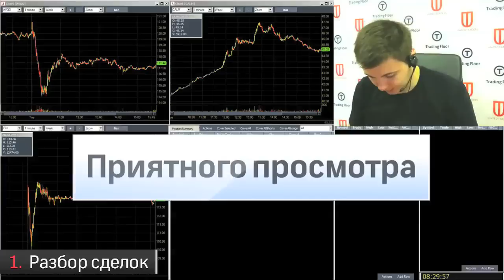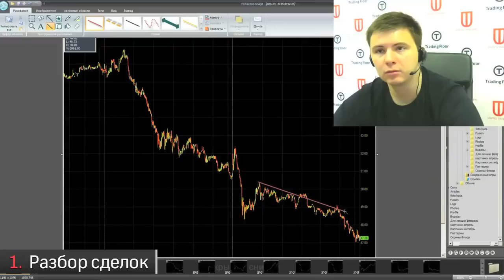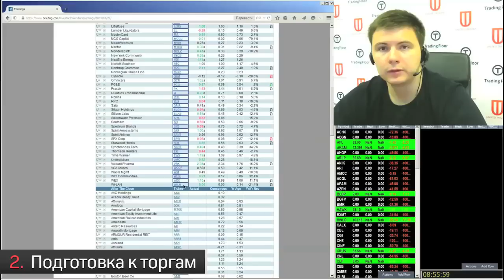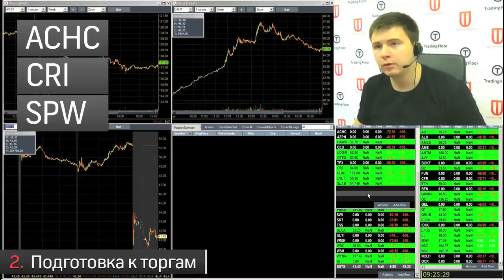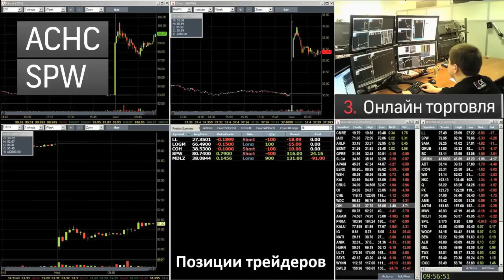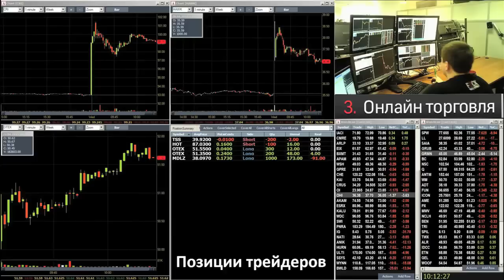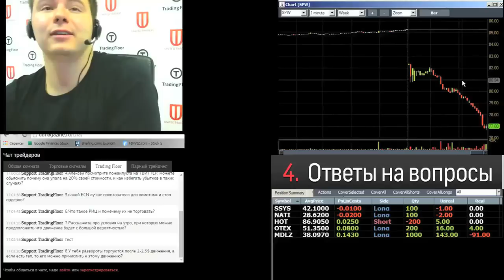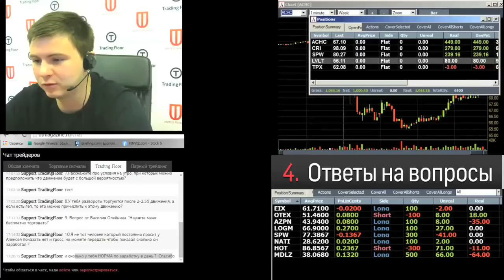Запись Trading Floor за 29 Апреля (+$1000)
Узнать больше о нас и нашей компании:
- Обучение трейдингу у Алексея Маркова
- Открыть счет для торговли на бирже
- Получить работу трейдером по конкурсу
- Следить за работой трейдера в режиме on-line

В видео:
1:55 Разбор трейдов
2:39 подготовка к торгам
9:01 торговля онлайн
14:43 Ответы на вопросы